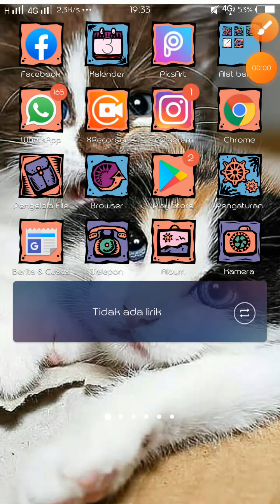MAIN SUBWAYSURF PART 2!!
Jika ada kesalahan kata2 dari kami bisa kasih saran di kolom komen ya,agar kami bisa lebih baik lagi...nobully ya...karna bisa mematikan semangat orang...